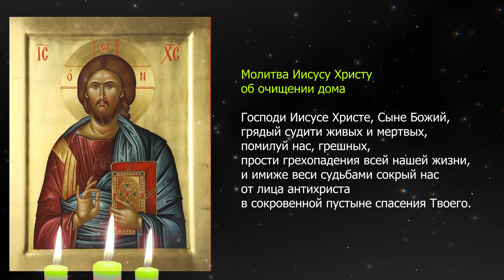3 Сильные молитвы об очищении дома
Молитва Господу Богу об очищении жилища
Молитва об очищении жилья Николаю Чудотворцу
Молитва Иисусу Христу об очищении дома

🙏🙏🙏 ПОЖЕРТВОВАНИЕ НА РАЗВИТИЕ КАНАЛА:
Только благодаря вашей финансовой поддержке, у нас есть возможность выпускать видео каждый день!